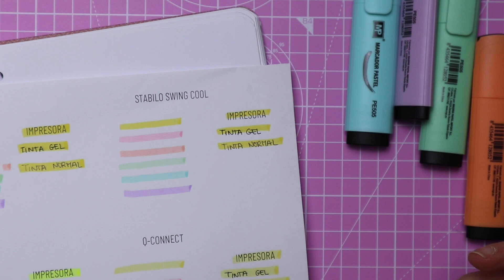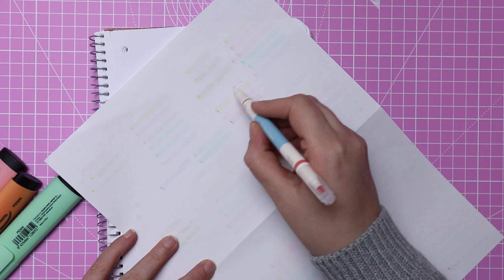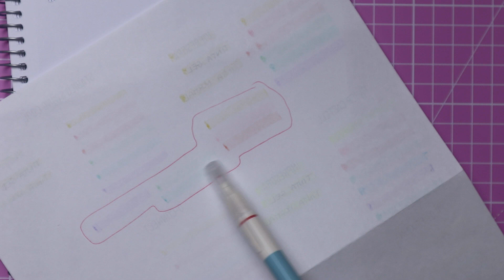Probando los SUBRAYADORES PASTEL MP | Papelería LOW COST | PAPELERÍA BARATA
Hoy os dejo un vídeo pequeño vídeo de los subrayadores pastel de la marca MP, que no llegaron a tiempo para la comparativa de subrayadores. La semana que viene espero volver al ritmo de publicación normal (lunes papelería y jueves cualquier otra cosa).

Subrayadores pastel